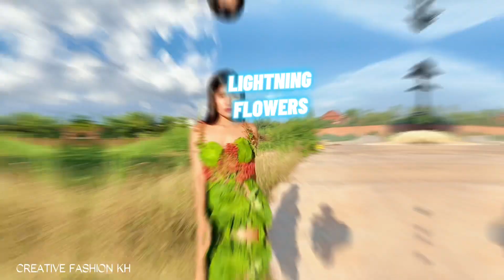How to design a dress from Lightning Flower